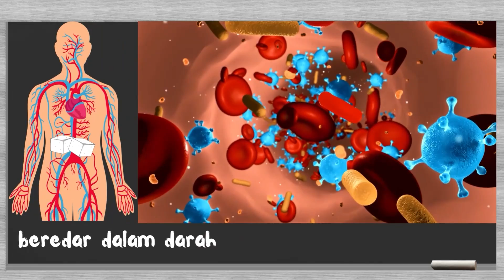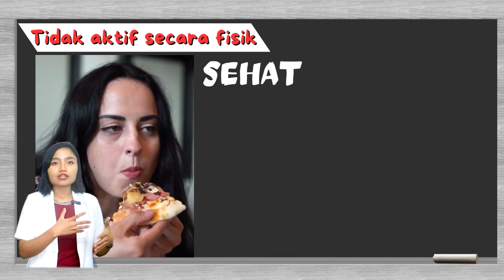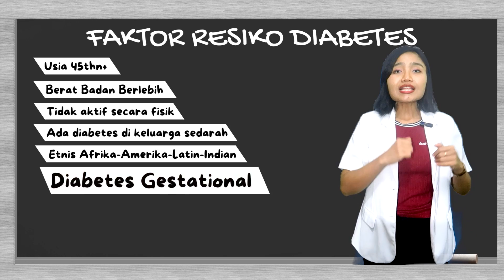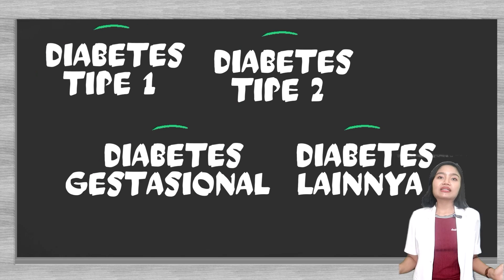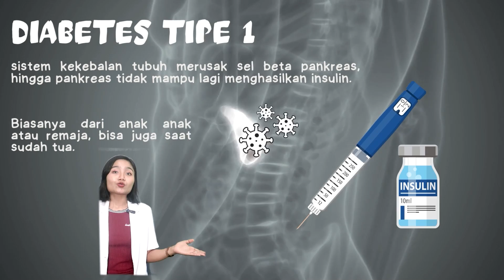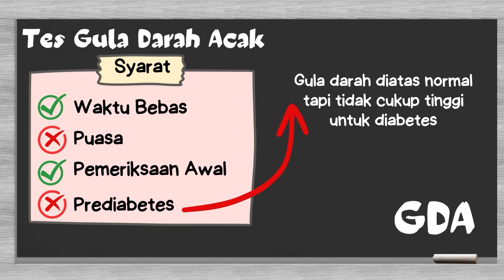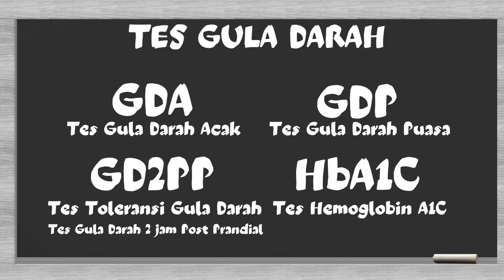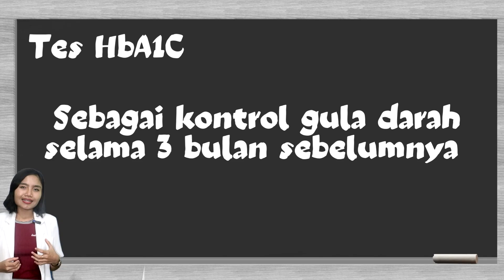MENGERTI DIABETES UNTUK HIDUP LEBIH SEHAT ! | GEJALA | JENIS | PEMERIKSAAN | dr.Emasuperr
Kali ini aku ingin menjelaskan tentang DIABETES GULA DARAH TINGGI EDUKASI  | APA ITU | GEJALA | JENIS | PEMERIKSAAN

00:00 Perkenalan diabetes
00:30 Apa itu diabetes ?
02:20 Faktor Resiko diabetes
05:10 Gejala Klasik Diabetes
05:50 Jenis Diabetes
06:50 Pemeriksaan Awal Diabetes

DIABETES GULA DARAH TINGGI EDUKASI  | APA ITU | GEJALA | JENIS | PEMERIKSAAN